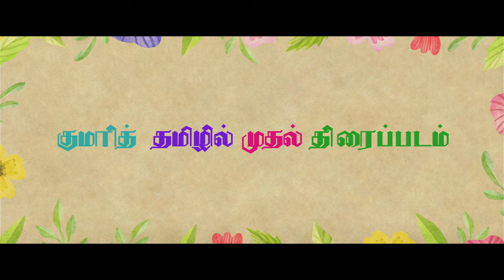சிறுவன் சாமுவேல் | Official Trailer | Siruvan Samuel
Siruvan Samuel is the first Tamil feature film from kanyakumari. The movie speaks about the passion for cricket in Indian village. Through the Sam character the movie takes one to the rural landscapes and people of rural Tamil Nadu - Kanyakumari. This is the story of friendship between Sam and Rajesh.

Genre: Family
Starring: Ajithan, Vishnu, Aparna, Philipose & Chellapan.
A Countryside Films Production

Film crew by
Director -  Sadhu Burlington
Cinematographer - Sivananth Gandhi
Editor - Ajith
Music Director - Stanley, Mano
Sound Editor - Narasimma Moorthy
Story & Screenplay - Sadhuburlington
Director of Photography - Sivananth Gandhi
Music & Background Score - Mano/Stanley
Action Director - Anish